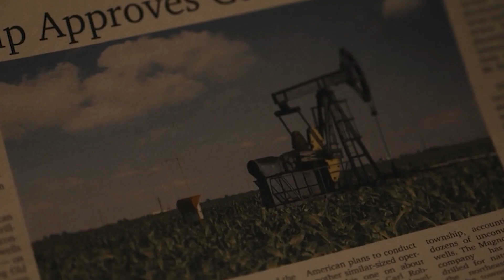UNEARTH (2021) Explained In Hindi | Dangerous Demonic Plants Pops Out From Human Race | Best Horror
Directed by John C. Lyons, Dorota Swies
Written by Kelsey Goldberg John C. Lyons

Production company : Lyons Den Productions

Synopsis/summary :
Unearth 2021 explained in hindi

Victor Frankenstein (2015) Film Explained in Hindi/Urdu | Victor Frankenstein's Summary हिन्दी
Thirst (2009) Film Explained in Hindi/Urdu | Thirst Story Summarized हिन्दी
Saw VI (2009) Film Explained in Hindi/Urdu | Saw 6 Summarized हिन्दी
Hollow Man (2000) Film Explained in Hindi/Urdu | Hollow men Summarized हिन्दी
The Howl’s (2015) Film Explained in Hindi/Urdu | Creature Howl Summarized हिन्दी
Resident Evil (2002) Film Explained in Hindi/Urdu | Resident Evil Story Summarized हिन्दी
As the God’s Will (2014) Film Explained in Hindi s| As Gods Will Summarized हिन्दी
The Horn’s (2013) Film Explained in Hindi | Horns Summarized हिन्दी
The Silence (2019) Film Explained in Hindi/Urdu | Deadly Creatures Vesps in Silence Story हिन्दी
Insidious: Chapter 2 (2013) Film Explained in Hindi/Urdu | Horror Insidious 2 Evil Summarized हिन्दी
Van Helsing (2004) Film Explained in Hindi/Urdu | Van Helsing vs Dracula Summarized हिन्दी
Friday the 13th (2009) Film Explained in Hindi/Urdu | Jason Friday the 13th Summarized हिन्दी
Let Me In (2010) Film Explained in Hindi/Urdu | Romantic Horror Let Me In Summarized हिन्दी
Final Destination (2000) Film Explained in Hindi/Urdu | Fantasy Final Destination 01 हिन्दी
IT 2 (2019) Film Explained in Hindi/Urdu | Clown Pennywise IT chapter 02 Summarized हिन्दी
Dawn of the Dead (2004) Film Explained in Hindi/Urdu | Dead horrific zombies Summarized हिन्दी
The Pet (2016) Film Explained in Hindi/Urdu | Thriller suspense “Pet” Summarized हिन्दी
IT (2017) Film Explained in Hindi/Urdu | Clown Pennywise IT chapter 01 Summarized हिन्दी
Tale of Tales (2015) Film Explained in Hindi/Urdu | Fantasy Horror Tale of Tales Summarized हिन्दी
Movie Explained in Hindi | Horror Thriller Movie हिन्दी | Don't Listen (2020)